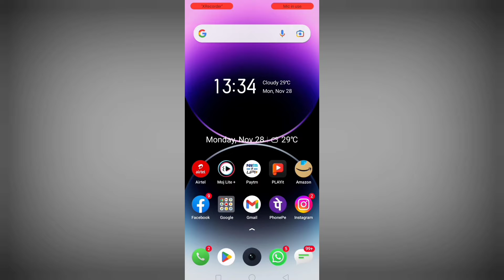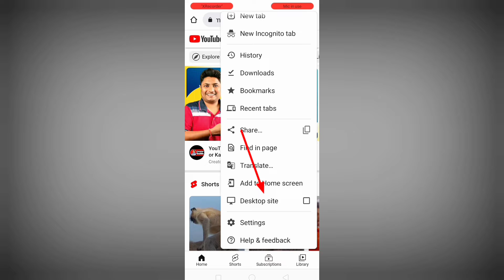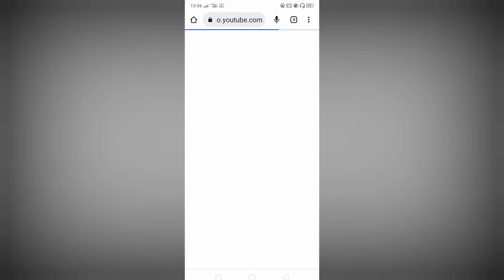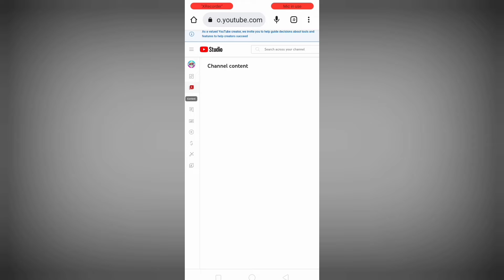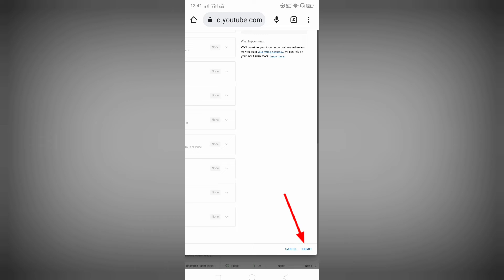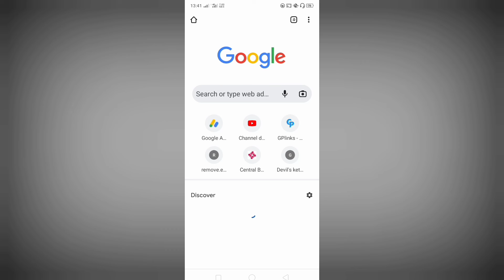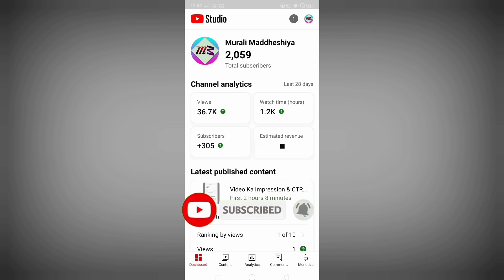ऐसे Monetize होगा Youtube Shorts | Shorts Video Ka Monetization On Kaise Kare | Monetization Setting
To dosto aaj ke es video me main bataya hoon ki youtube shorts video ka monetization on kaise kare to ummid hai ki ye video aapko pasand aayega to video ko pura end tak jarur dekhe aapko pata chal jayega !!

Thanku

Cover Topic 👇
• Youtube shorts monetize kaise kare
• How to monetize youtube shorts
• Shorts video ka monetization on kaise karte hain
• How to enable shorts video monetization
• Shorts video monetize
• Monetization
• Murali maddheshiya